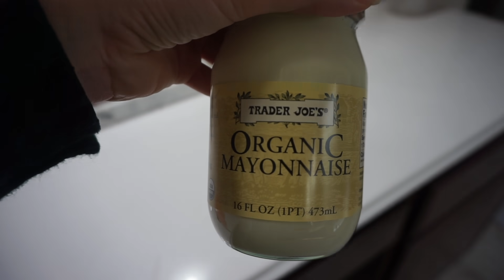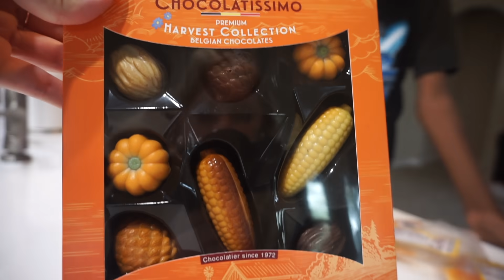PRANKING MY HUSBAND!! (HIS REACTION) 😂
I wanted to prank Stephen, but he is a notoriously hard person to prank! So I switched a jar of mayo for a bunch of tapioca pudding and tried to convince him I was eating a whole jar of mayo! His reaction was so hilarious!

How amazing would it be if we as The Miller Fam - that's you, that's us! - could make sure that every single one of these kids have sponsors in 2020! Let's change the world together, one child at a time!!! Be sure to search for Ethiopia when you go to the website! We can't wait to see what we can accomplish when we all jump into the story together! Love you guys so much!

GEAR: SONY A5100, SONY A7III